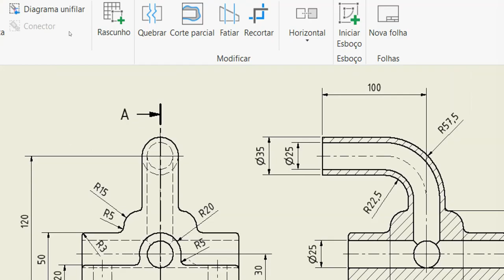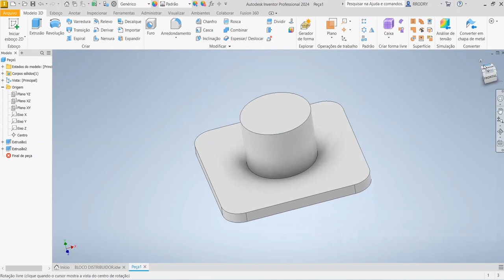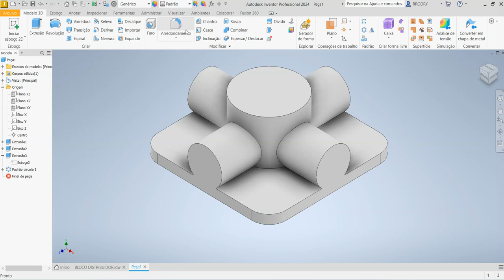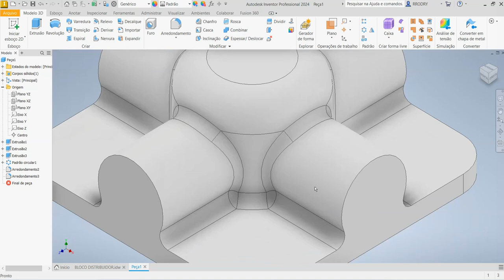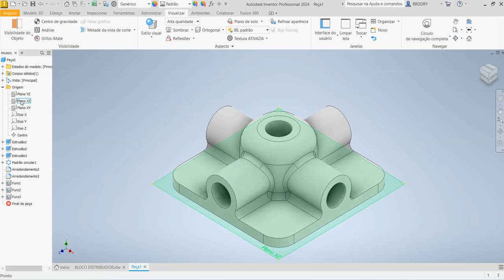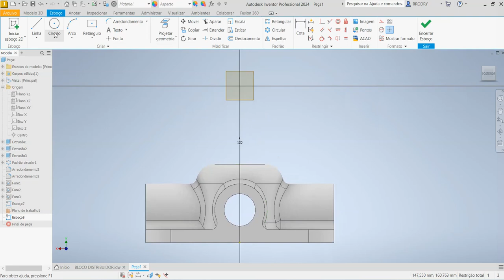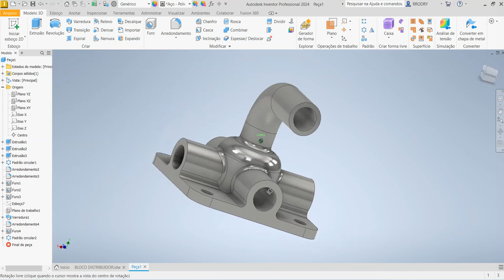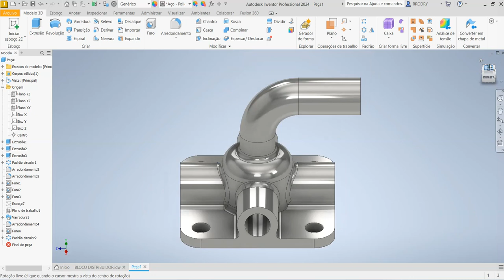Aula 578 - Modelamento do Bloco Distribuidor no Inventor 2024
Distributor Block in Autodesk Inventor!
¡Bloque de distribuidor en Autodesk Inventor!
Bloc distributeur dans Autodesk Inventor !
Blocco distributore in Autodesk Inventor!
Verteilerblock in Autodesk Inventor!
Comandos utilizados: Esboço 2D, Extrusão, Arredondamento, Padrão Circular, Plano ao longo do Caminho, Furo Passante (Hole) e Varredura (Sweep).
AULAS PARTICULARES
PROJETOS MECÂNICOS
USINAGEM (CNC)
CORTE A LASER
DOBRA CNC
DOBRADEIRA DE TUBO CNC
CALDEIRARIA